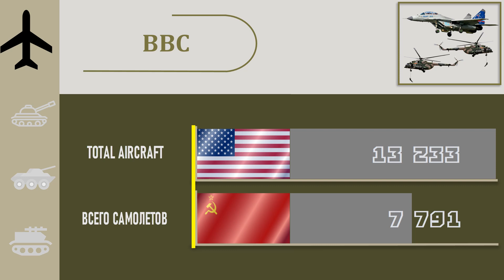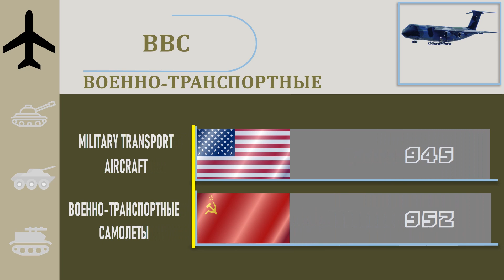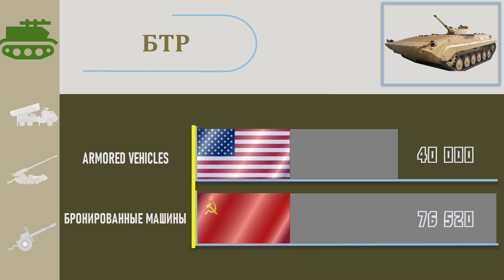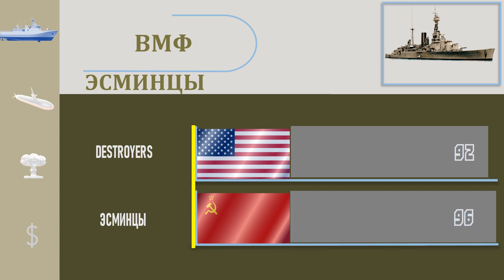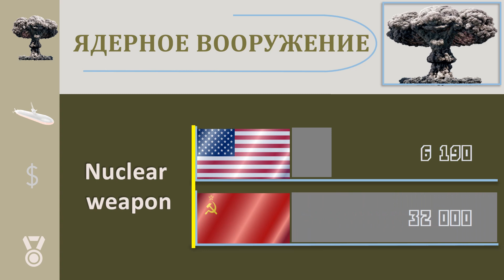США VS СССР 1990 г. 🇺🇸 Армия 2021 🚩 Сравнение военной мощи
» 🚩 СССР 1990 г.